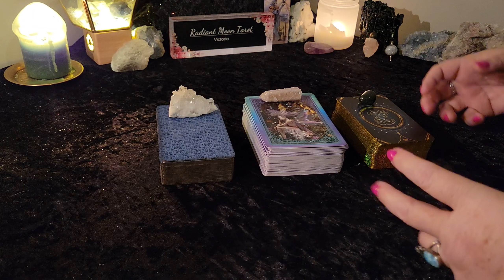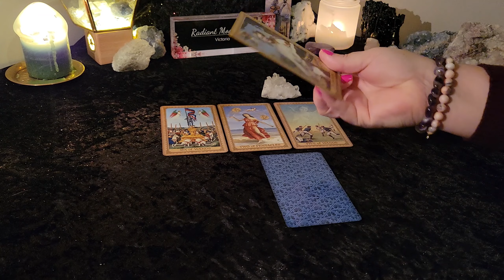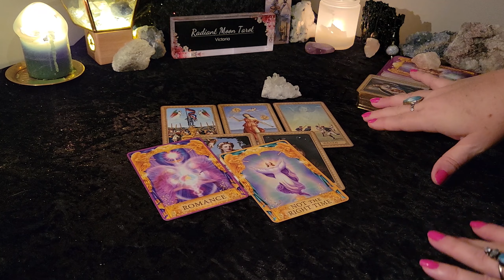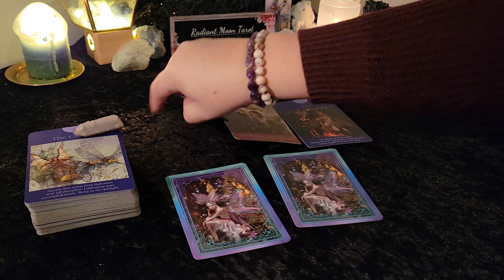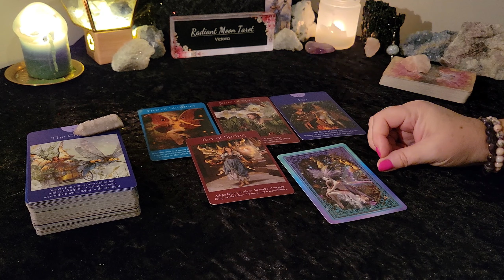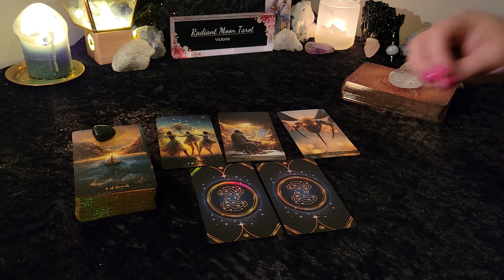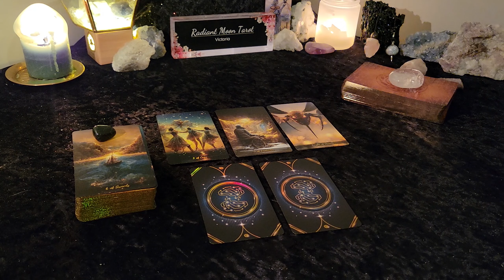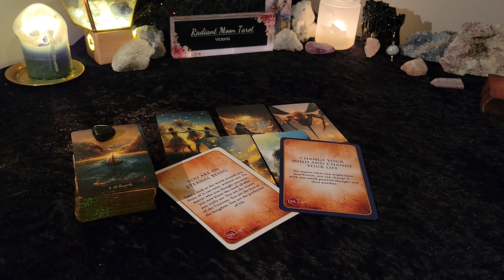ALL SIGNS Weekly Tarot Feb 26 - Mar 3 *Choose Your Deck* Timestamped*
Hello beautiful souls! Choose your deck! This is your Weekly Tarot Reading for February 26-March 3 2024 for all 12 signs, and you get to choose which deck is speaking to you the most. Enjoy your reading, and check out the other playlists below for more content!
Intro 0:00
Deck #1 5 Influence of the Angels 1:50
Deck #2 Fairy Tarot 16:07
Deck #3 Golden Journey Tarot 36:24

Victoria
XOXO